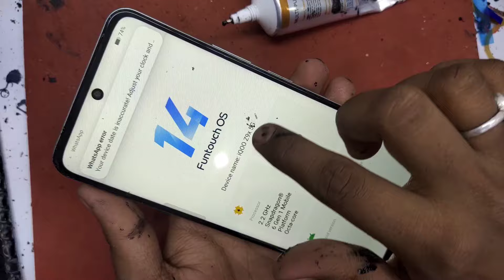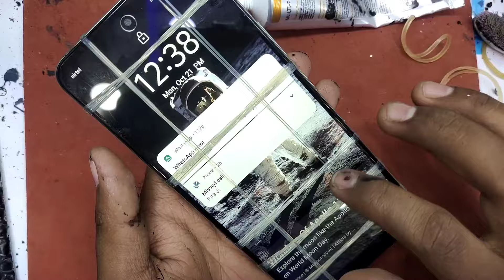iQOO Z9X 5G Display Replacement | iQOO Z9X 5G Folder Change | iqoo Z9X 5g dessamblly and teardown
iqoo z9x 5g review

iqoo z9x

iqoo z9x 5g price

iqoo z9x 5g bgmi test

iqoo z9x 5g launch date in india

iqoo z9x 5g price in india

iqoo z9x 5g pubg test

iqoo z9x 5g launch date

iqoo z9x 5g specifications

iqoo z9x 5g specs

iqoo z9x 5g camera test

iqoo z9x specs

iqoo z9x 5g tamil

iqoo z9x 5g camera

iqoo z9x review

iqoo z9x 5g hands on

iqoo z9x vs iqoo z9

iqoo z9x vs vivo t3x

iqoo z9x 5g Tips and Tricks

iqoo z9x Tips and Tricks

iqoo z9x 5g hidden features

iqoo z9x 5g all features

iqoo z9x 5g settings

iqoo z9x 5g tricks and tips hindi

iqoo z9x 5g tips & tricks

iqoo z9x back button settiing

iqoo z9x camera

iqoo z9x top 10 features

iqoo z9x 5g hidden settings

iqoo z9x 5g all settings

iqoo z9x 5g Top 65++ Hidden Features

iqoo z9x 5g tips and tricks hindi

iqoo z9x hidden features

iqoo z9x 5g hidden tricks

iqoo z9x 5g hidden features in hindi

iqoo z9x 5g top setting

iqoo z9x 5g best features

Please Note: raju mobile junction assumes no liability for your phone damage due to any of the information contained in this video. Only attempt your repairs if you can accept personal responsibility for the results, good or bad.